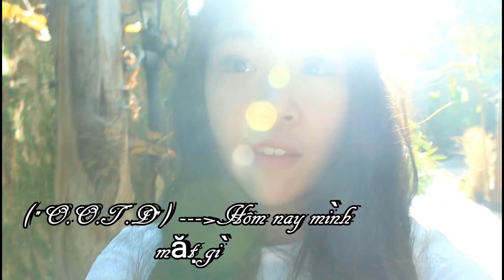Hôm nay mình mặc gì? Tập 1 (OOTD #1)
Neu nhu cac ban ko hieu OOTD la gi thi cac ban nen len youtube roi bam vao OOTD thi cac ban se hieu lien! hihi minh tin lam video giong nhu vay lau lam roi nhung ko kiem dc cho nao dep de quay het nhung ma bay gio thi minh kiem dc roi cho nen minh moi quay hihi. MInh hy vong cac ban se thich cai video nay nhe! Con ve makeup tutorial thi minh se lam khi nao minh lai kiem dc cho nao co internet nua nhe! ^-^